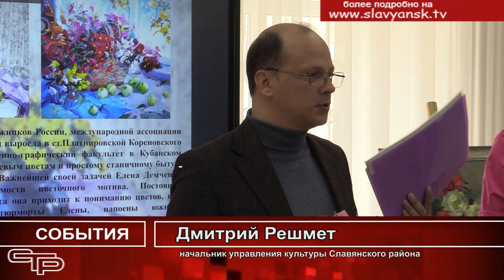Цветочный вальс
Весна — это время пробуждения природы. И очень символично, что в первых числах марта в нашем городе открылась персональная выставка члена Союза художников России Елены Демченко, которая свое вдохновение черпает в цветах, их красоте и нежности